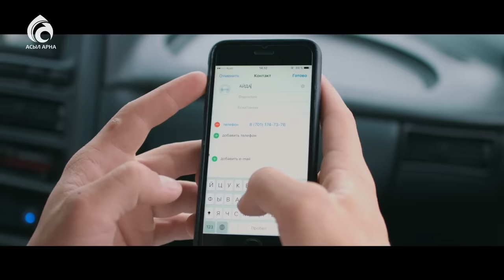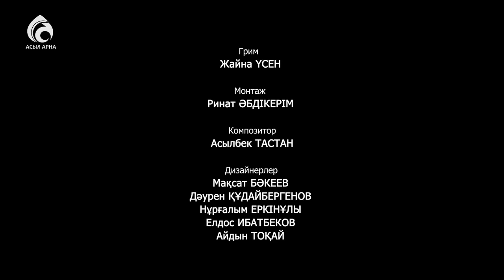11-серия \ Үлкен үй -2 \ Асыл арна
Үлкен үй 2 сезон
11-серия \ Үлкен үй -2 \ Асыл арна